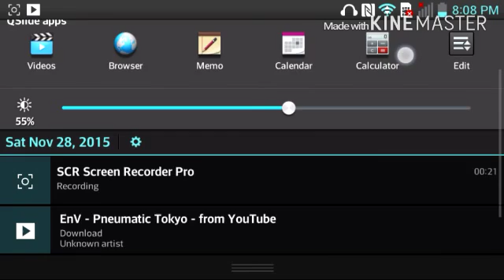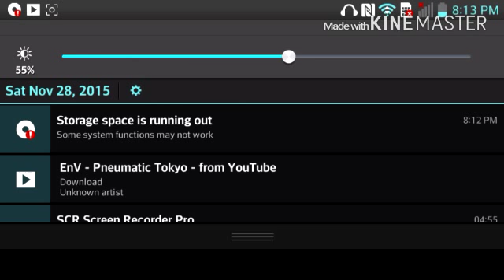CoM Infinity - Engi Whisperer's Power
Song - Pneumatic Tokyo